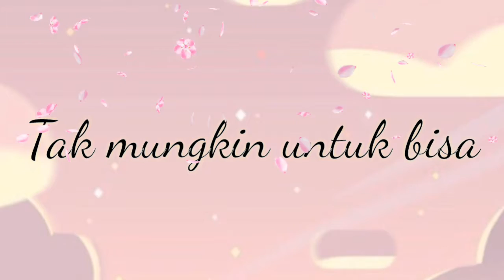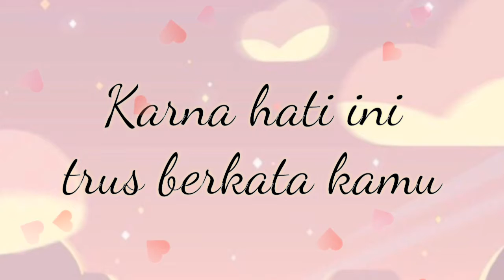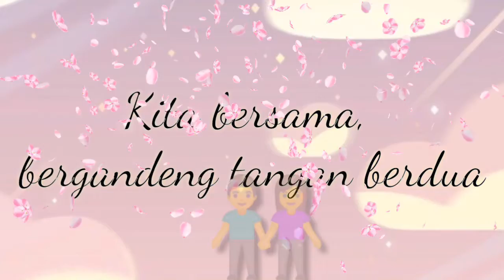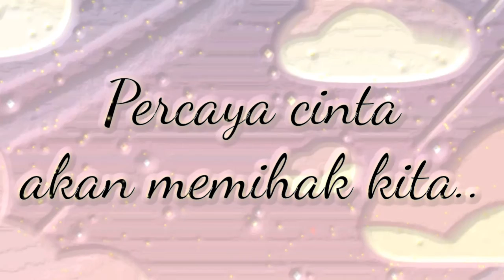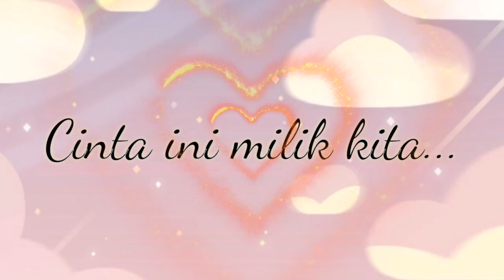Cinta ini milik kita - Judika feat. Duma Riri (lirik)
Judul : Cinta ini milik kita
Penyanyi : Judika feat. Duma Riri
Lirik

Terima kasih telah mengunjungi Channel Jhinod musik.
Kepuasan anda beritahu yang lain
Saran anda beritahu kami.